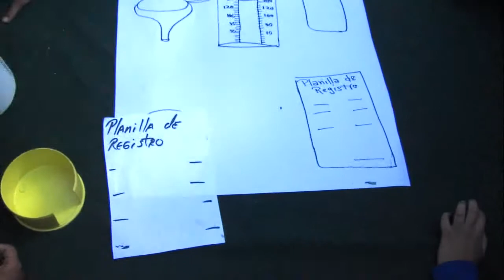Ruta interactiva estudiantil U.E.N. Francisco Pimentel